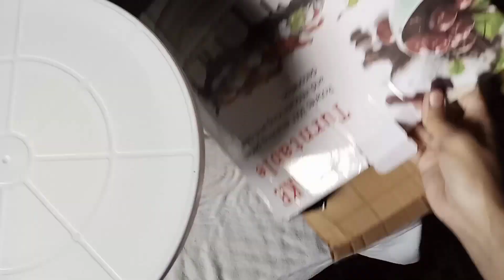TURN TABLE CAKE FOR ONLY 94 PESOS ON SHOPPEE❗❗